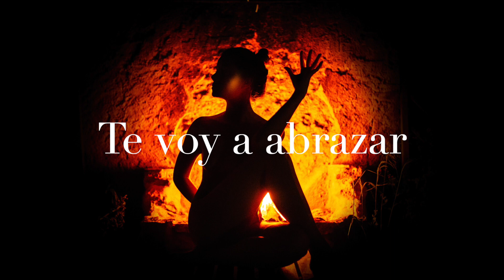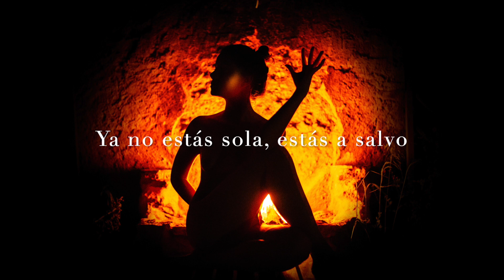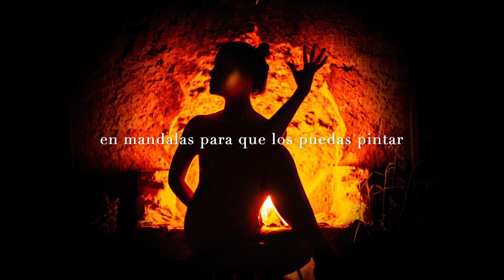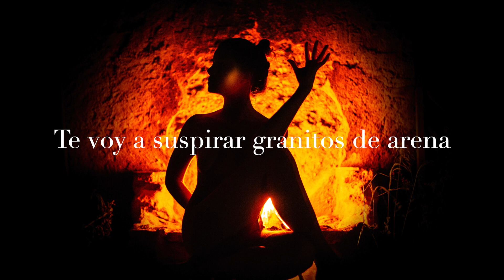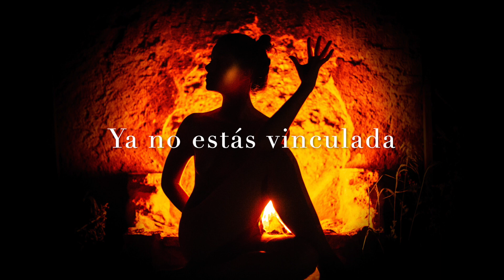SOPHIA III.- MANIPURA - Nana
Lullaby 🎶
This is a lullaby dedicated to my inner child. A lullaby to make her feel supported, loved and, above all, that she is NO LONGER alone, that she is ALREADY safe.
To tell her that the past is no longer present, that now she has me, that she now knows what she wants and what she doesn't want, that now that own and unique essence can expand and travel through every corner of the world, falling in love with life.
When you listen to this work, I invite you to close your eyes and visualize yourself inside your mother's womb, full of love and human warmth, inner fire, home, peace.
This is how this piece represents fire to me.

Dedicated to my inner child, to all your inner childs. ❤️

-Meaning: This chakra is the centre of strength and energy in the body, linked to self-confidence, self-esteem and the ability to make decisions.
This chakra is the beginning, is the first point through which we are fed, nourished, through which we are given the energy to live as a fetus in the mother’s womb.
It is associated with manipulation, which means that it is the place where we can manipulate our environment and situations to our advantage.
The third chakra is the door to the fourth chakra. The three lower chakras represent the kingdom of the unconscious. Strengthening the navel point is part of the accumulation and organization of the energies of the three lower chakras to penetrate the higher realms of consciousness.
This chakra also represents the spiritual warrior, one who is capable of knowing his mission and formulating the energy to carry it out and complete it.

-Where: Solar plexus.

Petals: 10 🌸
Element: Fire 🔥
Colour: Yellow 🟡
Mantra: RAM
Note: Mi 🎶
Asana: Ardha Matyendrasana (seated half twist) 🧘‍♀️

🎚️ Mixing and mastering: Adrián Suchowolski
📸 Photography and photo editing: Amaya Díaz García
✍️ 🎤: SOPHIA

🎧 If you want a full meditation experience, please listen with headphones!

Lyrics:

Te voy a abrazar.
Te voy a sacar las espinas de tu boca,
de metal oxidado.
Ya no estás sola, estás a salvo.

Te voy a romper el miedo en trozos.
Y los convertiré en mandalas para que los puedas pintar de amor incondicional.

Te voy a llenar de color amarillo.
Te voy a suspirar granitos de arena con los que volarás hasta mi corazón.

Te voy a entregar la fuerza capaz de parar a mil bisontes.
Para que rompas el hilo de oro.
Ya no estás vinculada.
Ya no dependes de nadie.
Ya eres libre, estás a salvo.